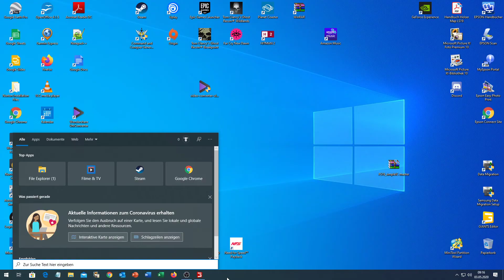LS19 Hof Bergmann 1.0.0.6 Final #260 Neuer Traktor, alles pflügen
Landwirtschaftssimulator LS19/FS19

Virtuelle Landwirtschaft und Viehwirtschaft, vom Dialekt etwas abwechselnd, im Let´s play.

Lasst euch überraschen, könnte vielleicht etwas für Euch dabei sein. Viel Spaß auf meinem Kanal.

Unterstützen könnt ihr mich indem ihr:

- das Video bewertet
- einen passenden Kommentar schreibt
- oder mich weiterempfehlt